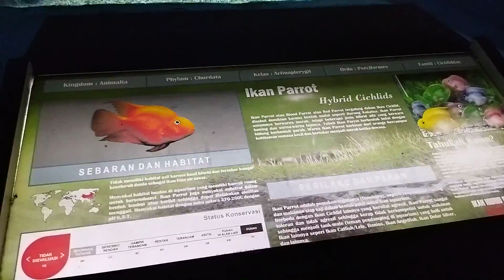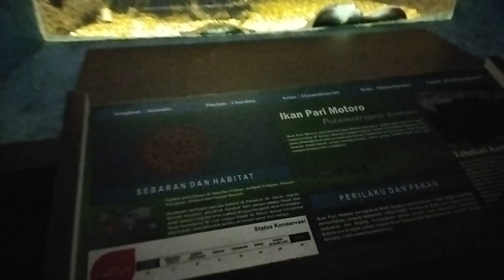ANEKA IKAN AIR TAWAR DI KEBUN BINATANG SURABAYA. SANGAT INDAH 😍😍